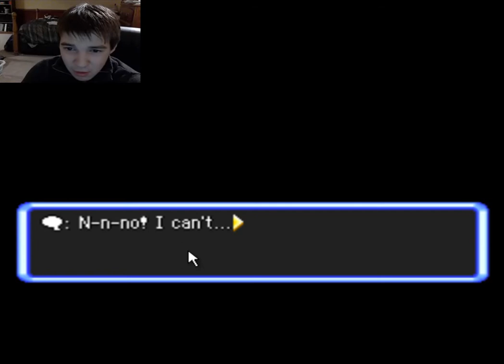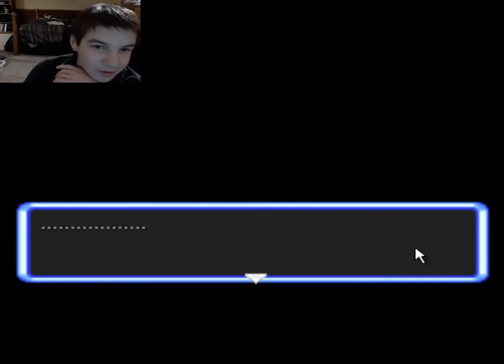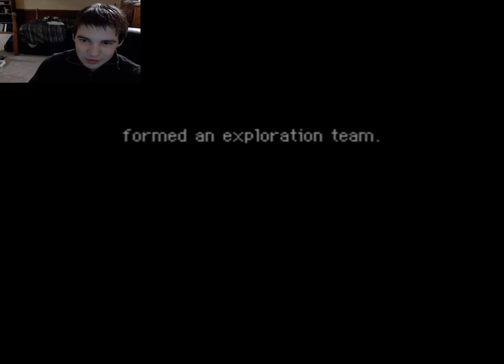Pokemon Mystery Dungeon: Explorers of Sky (Ep.1) - Hitler and Desmo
In the hopes of bringing pokemon content back to his channel, Desmo begins pokemon mystery dungeon, explorers of sky.  In this episode, he introduces his webcam, the main characters, and the first dungeon.